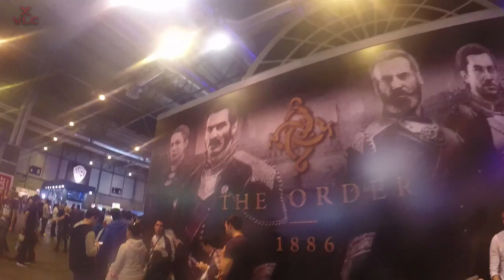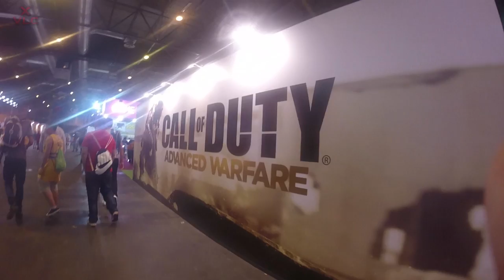MADRID GAMES WEEK 2014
LEE IMPORTANTE